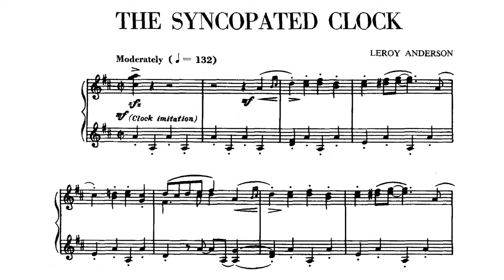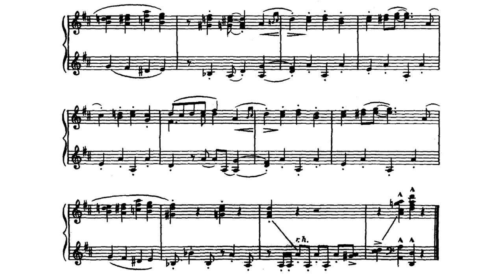The Syncopated Clock for Piano Sheet - Leroy Anderson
What a piece of work!